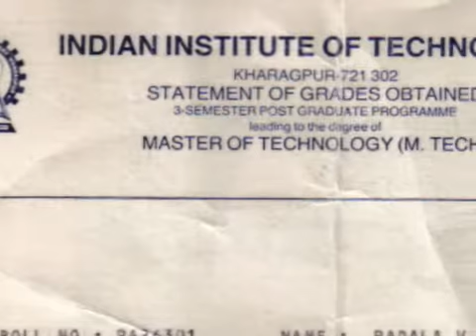NSF 2006 Part 2 of 5 - Philanthropy